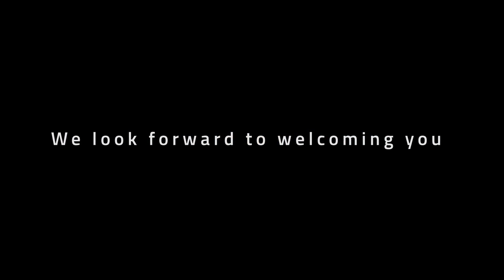Experience your cruising dreams aboard the Riviera 39 Open Flybridge, 2021 Cannes Yachting Festival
The Cote d’Azur and Riviera luxury motor yachts will inspire your Mediterranean cruising dreams this September. The 39 Open Flybridge will open your imagination to the wonderous boating opportunities in the Mediterranean or cruising from your own home port. Sports looks and performance, a sporty open flybridge and a sports-influenced open cockpit have created a new style of flybridge yacht under 40-feet.

Step aboard Riviera today at Vieux Port – Pantiero, Cannes Yachting Festival, September 7 to 12.

Enjoy a profile film now of the 39 Open at RivieraAustralia.com